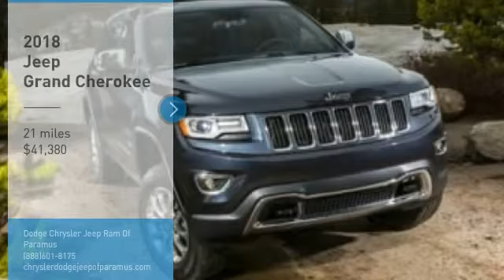2018 Jeep Grand Cherokee JC365242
2018 JEEP GRAND CHEROKEE Paramus, NJ
Stock# JC365242

Scores 25 Highway MPG and 18 City MPG! This Jeep Grand Cherokee boasts a Regular Unleaded V-6 3.6 L/220 engine powering this Automatic transmission. TRANSMISSION: 8-SPEED AUTOMATIC (850RE), RADIO: UCONNECT 4C NAV W/8.4  DISPLAY, QUICK ORDER PACKAGE 2BC UPLAND.

MANUFACTURER'S STATEMENT OF ORIGIN, FRONT LICENSE PLATE BRACKET, ENGINE: 3.6L V6 24V VVT UPG I W/ESS, DIAMOND BLACK CRYSTAL PEARLCOAT, BLACK, CLOTH BUCKET SEATS, Wheels: 20  x 8.0  Gloss Black Painted Aluminum, Valet Function, USB Host Flip, Trip Computer, Transmission w/Driver Selectable Mode and Sequential Shift Control.

You've earned this- stop by Dodge Chrysler Jeep Ram Of Paramus located at 315 Rt 4 West, Paramus, NJ 07652 to make this car yours today!